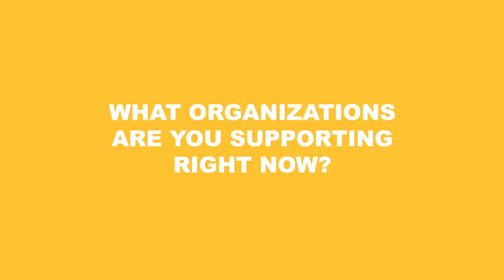AAWW at Home with Sokunthary Svay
As we continue to shelter in place, our series AAWW at Home connects you to writers we love as they tell us what they are turning to, what organizations they are supporting, and more.

Earlier this week on The Margins, we published work by Cambodian diasporic writers Monica Sok and Tian Veasna. Today, we hear from Khmer poet and musician Sokunthary Svay, who comes to us from Forest Hills, Queens. Sokunthary is the author of the collection Apsara in New York. She served as the Khmer Language Consultant for the theater production Cambodian Rock Band, and her first opera libretto with composer Liliya Ugay, Woman of Letters, received its premiere this past January at the Kennedy Center through the Washington National Opera’s American Opera Initiatives. She also teaches writing at Queens College (CUNY) and is a PhD student in English at the Graduate Center.

With her quarantine juice by her side, Sokunthary tells us about four organizations to support, including three that do work with the Cambodian American community:

Don’t miss Sokunthary’s special performance at the end of this clip!